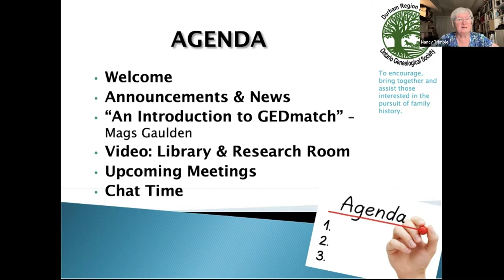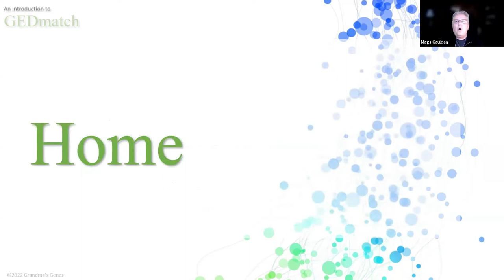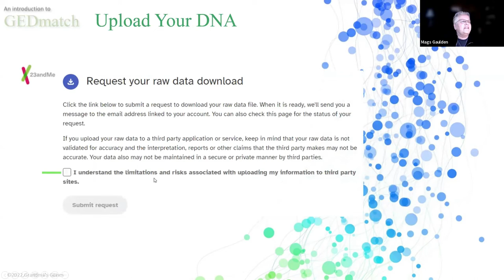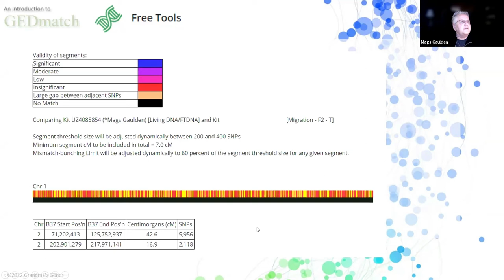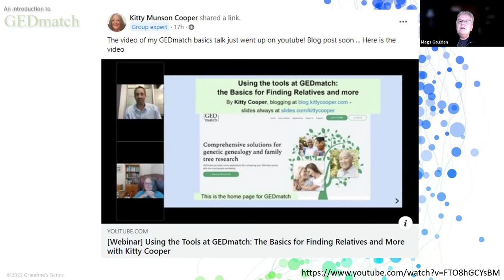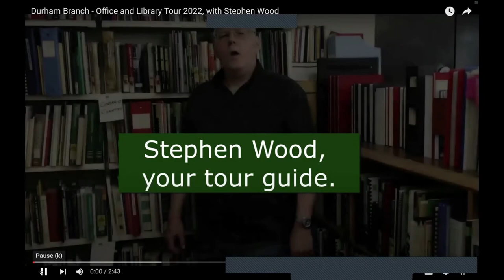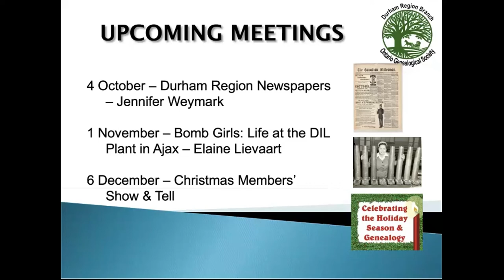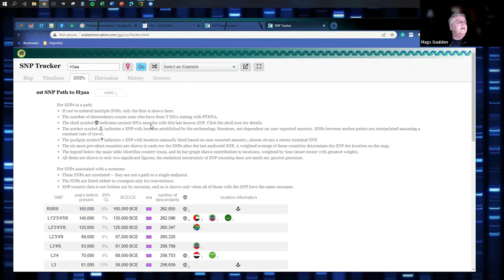Durham Region Branch 07 June 2022 - GEDmatch with Mags Gaulden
It's all about uploading your DNA data and using the tools and analysis available to discover new DNA cousins and hopefully make exciting discoveries in your family tree.